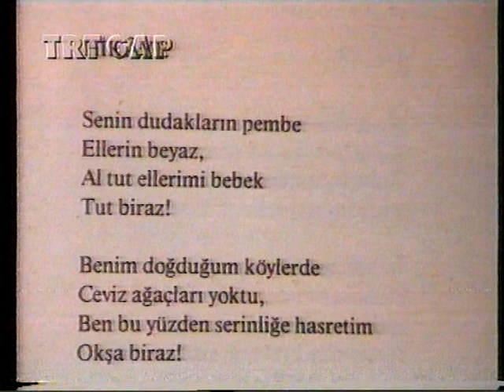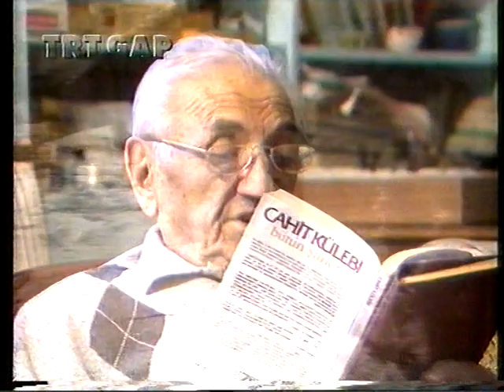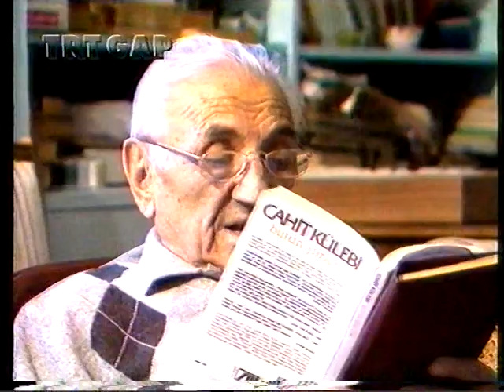Ceren Soylu'nun Cahit Külebi ile röportajı - 1997